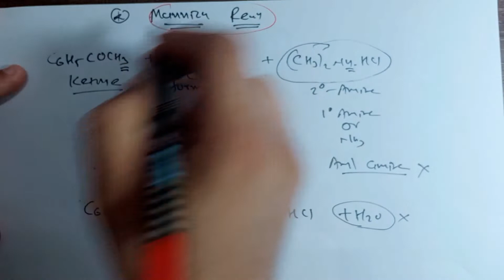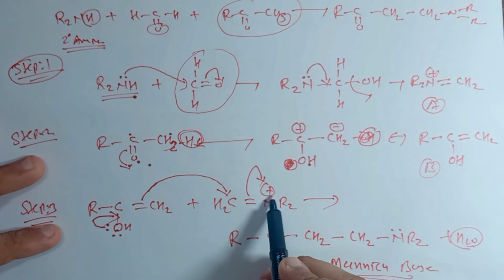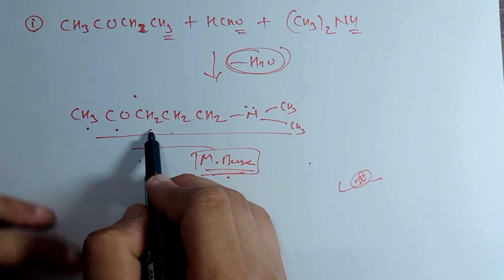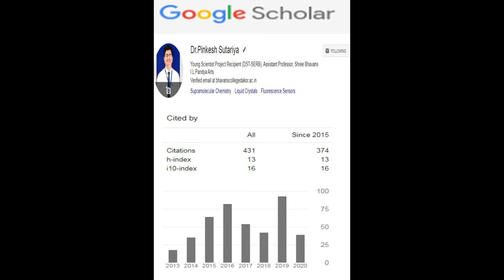Name Reaction 21:Mannich Reaction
Gujarati (B.Sc.Sem.V)